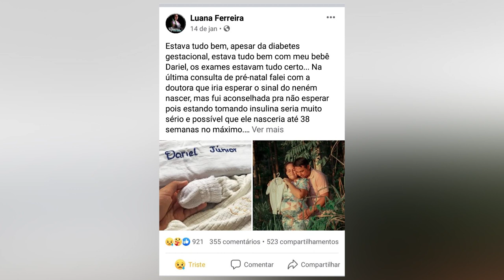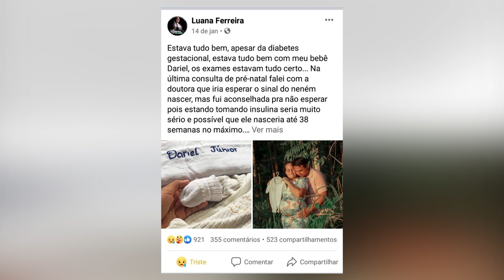Justiça determina pagamento de R$ 150 000,00 para mãe após bebê nascer morto